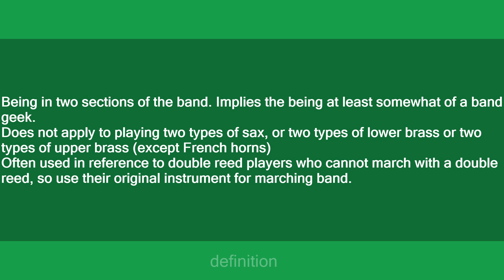bisectional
Slang flashcards: